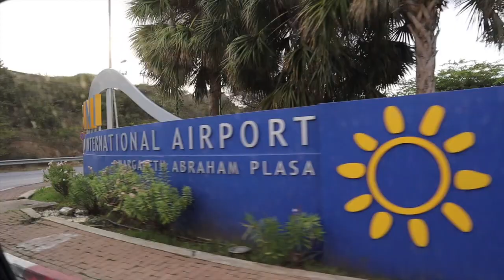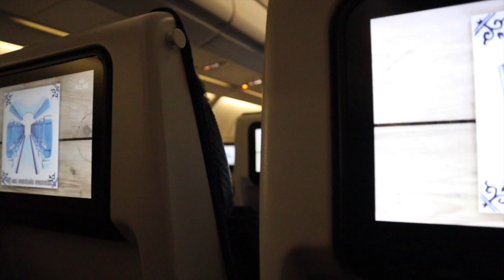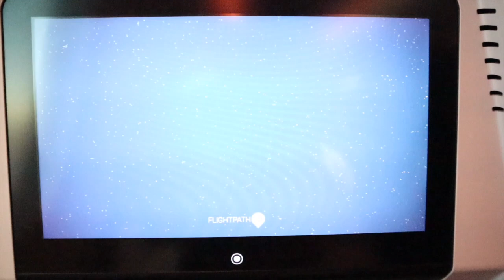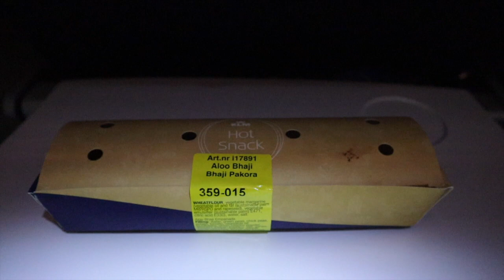Going back to INDIA!!! BYE BYE CURACAO || Vlog 9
Hey guys!!! This my last CURACAO Vlog!!!

CAMERA: CONON EOS M50